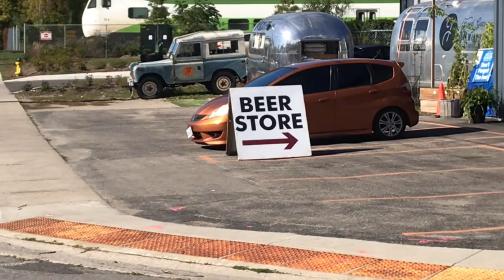Guelph Ontario Go Train & Via Rail Train Compilation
This is a series of clips I put together over the year. Hope you enjoy the video!